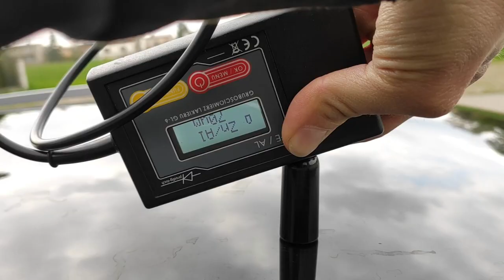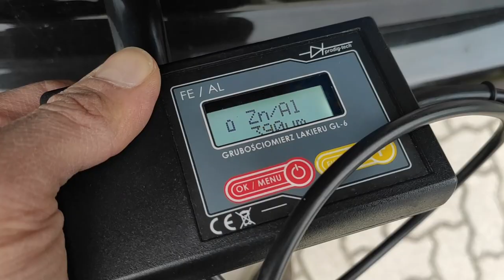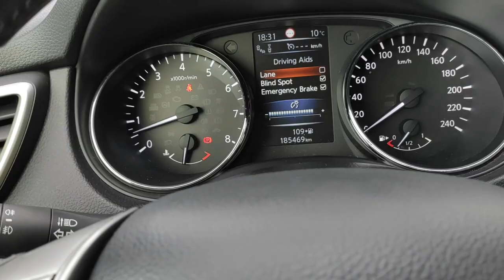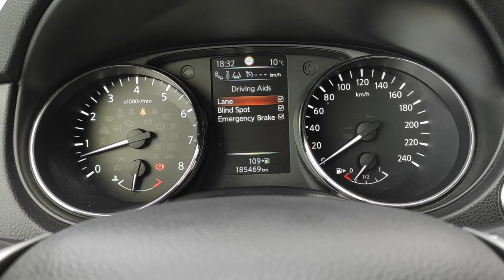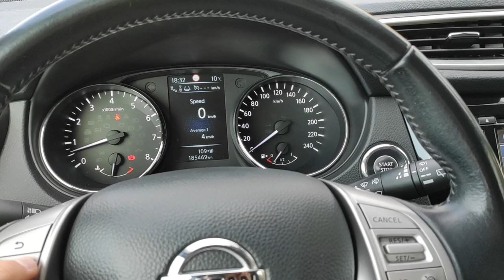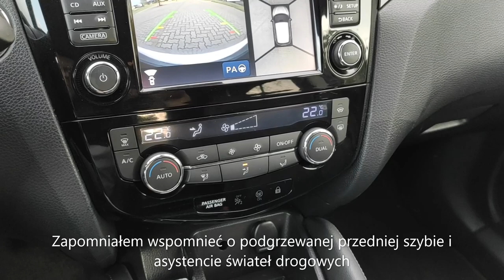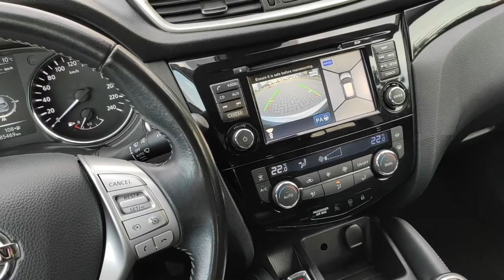NISSAN QASHQAI 1.6 DIG-T Skóra ALU 19